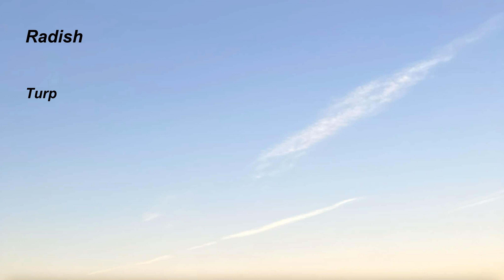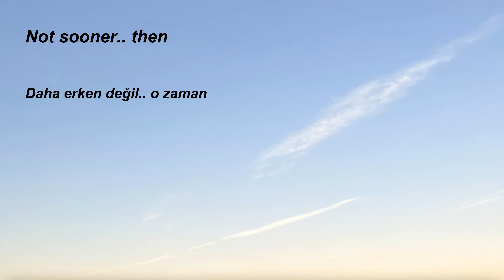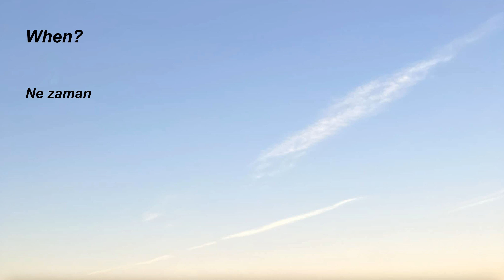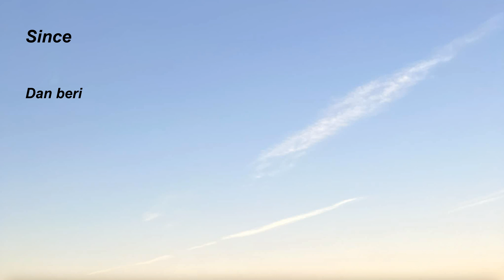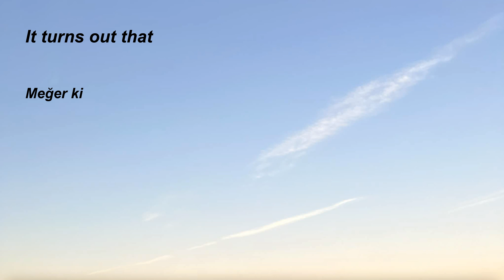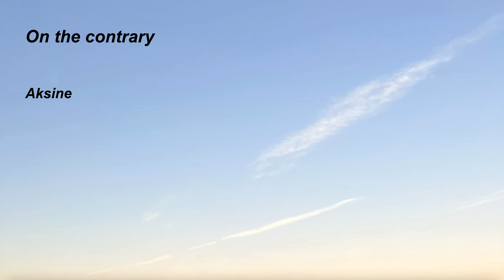99.Türkçe-İngilizce, İngilizce öğrenmek için kolay, hızlı, basit, pratik, dinleme çalışması